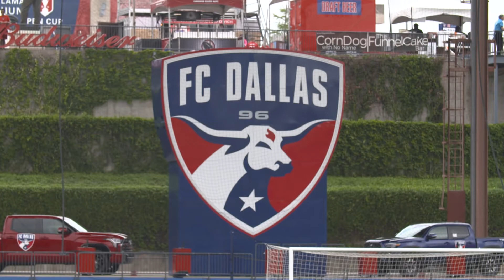FCD v HOUSTON Personal Recap 04/23/2022